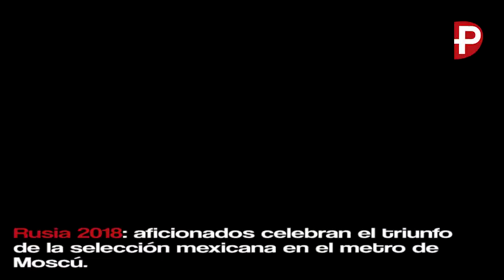Mexicanos en el metro de Moscú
Así se trasladó la fiesta por el triunfo de México vs. Alemania en el mundial de Rusia 2018. Imágenes del metro de Moscú.
En twitter: @Partiderode10